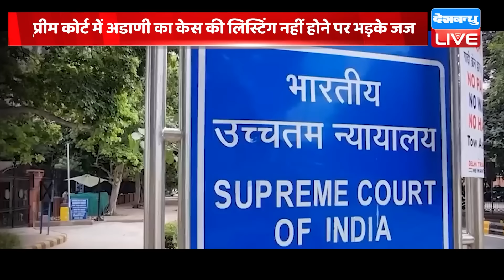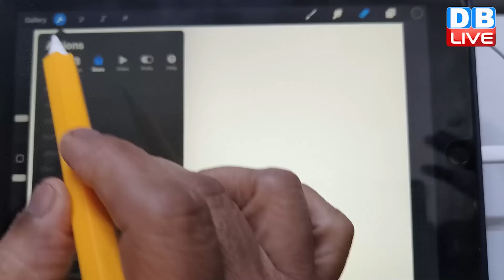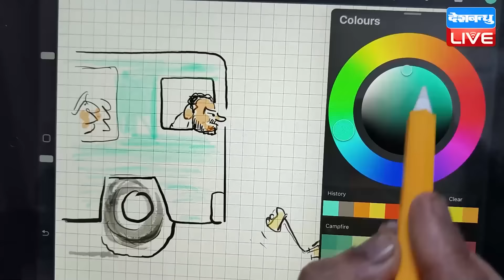din bhar ki khabar | news of the day, hindi news india | Rahul Bharat jodo nyay yatra News